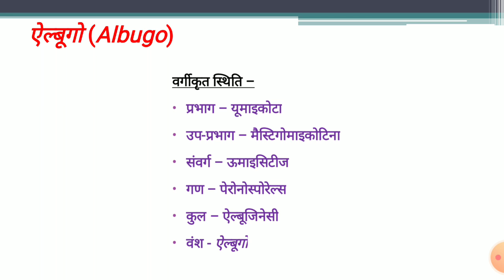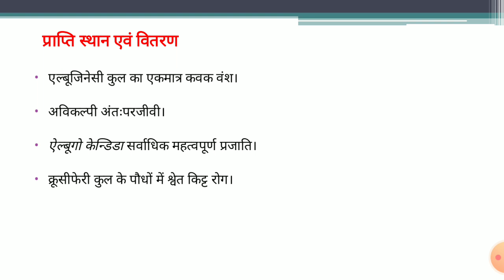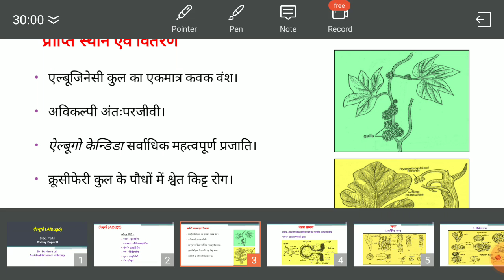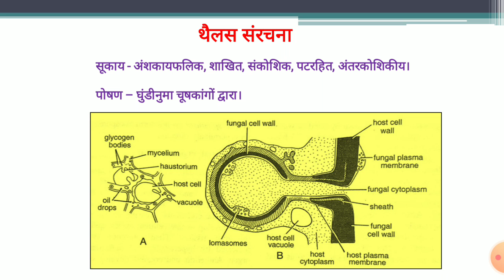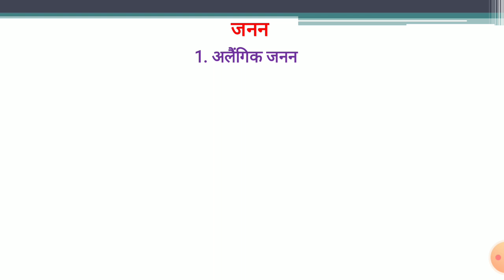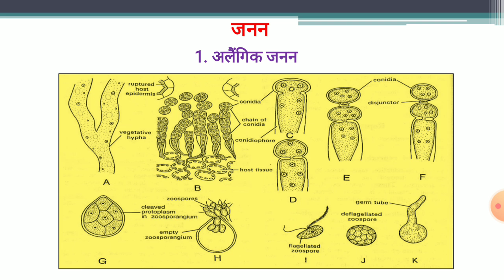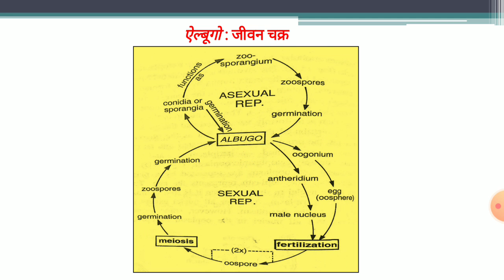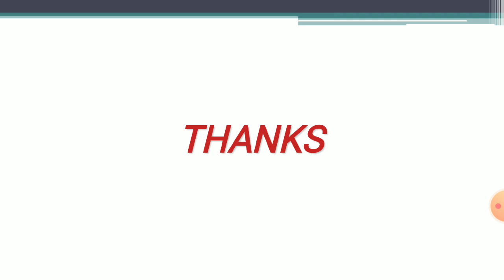B. Sc. Part-I (Botany Paper-II) Albugo : Life Cycle